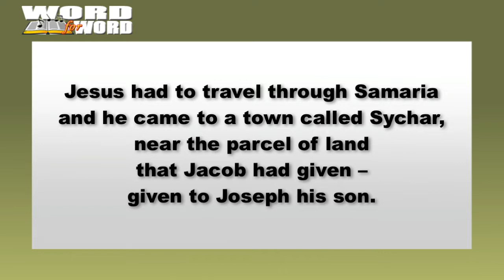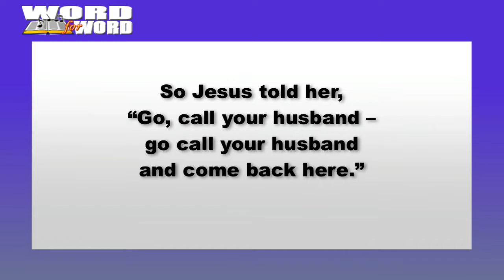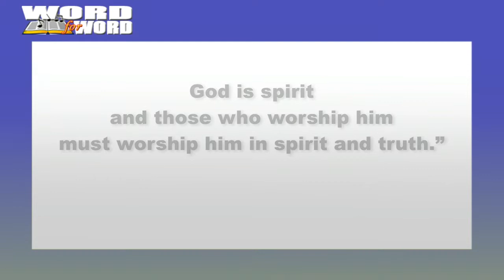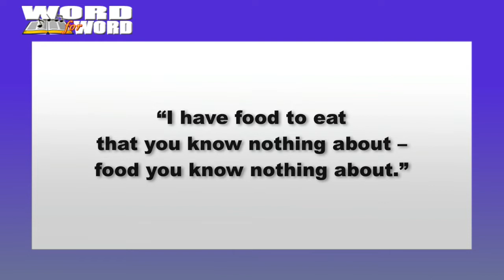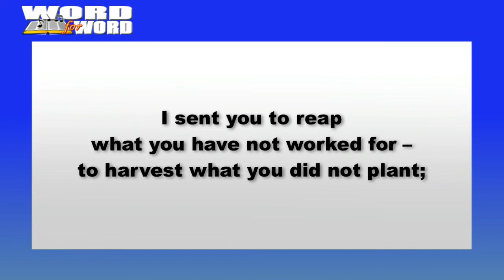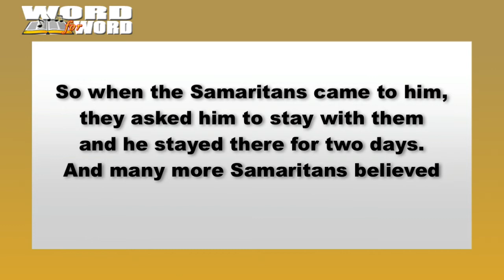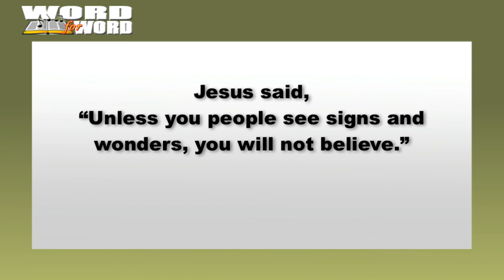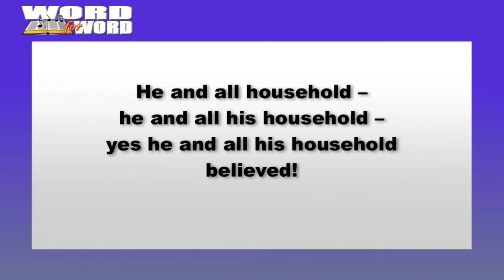John Chapter Four [Text Video] - The Bible Song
Sing and Memorize John Chapter Four